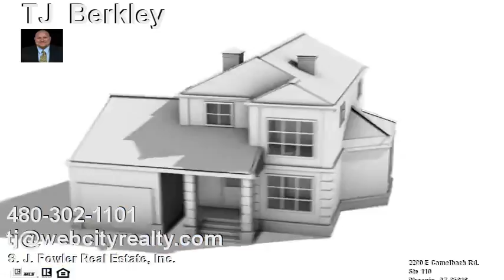12 Units - 6004 W ALICE Avenue Glendale, AZ 85302 For Sale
WOW!!! This is a portfolio sale 3 4 plexs. 6004 W Alice 7109 & 7105 N 68th St. All 2 bedroom 1 bath units rents are 550-650.Seller is motivated. All units have been remodeled and been taken care of with pride of owner ship. Solid block construction. This is a great buy for a very clean building. All facts and figuers are approximate buyer verify MLS information. Drive by only